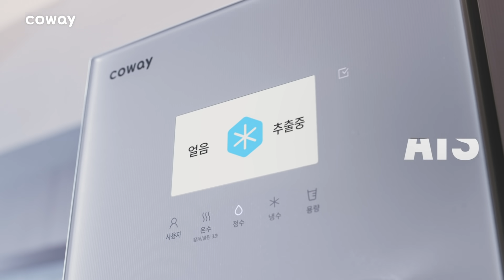[COWAY x BTS] 정수기 선택 토론회_통합편(full)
BTS가 알려주는 코웨이 정수기 매력탐구💜

풍부하고 투명한 얼음, 탄산까지 AIS 얼음 정수기!
공간이 여유로운 디자인, 쉬운 관리, 조용함까지 갖춘 아이콘 정수기!

"그걸 왜 고민해 뭘 선택해도 코웨이잖아"

Join BTS on their water purifier discussions💜

AIS  for ice,sparkling water,crystal clear ice cubes
Icon for quite,easy filter change and compact design for wider space.

Whatever you choose It’s Coway